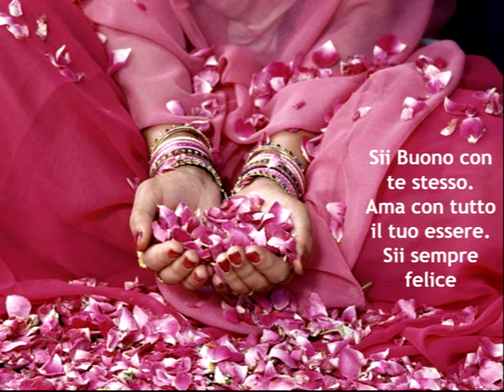Evolvenza Un più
Cit./ WHAT IF THE MIND CAN'T TELL YOU WHO YOU ARE? BUT COULD ONLY CONSCIENCE DO IT?